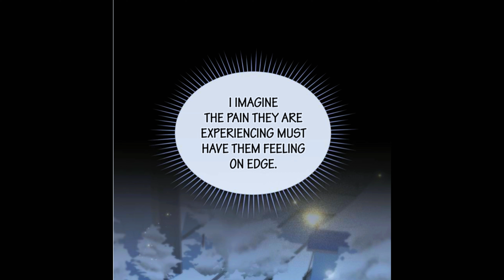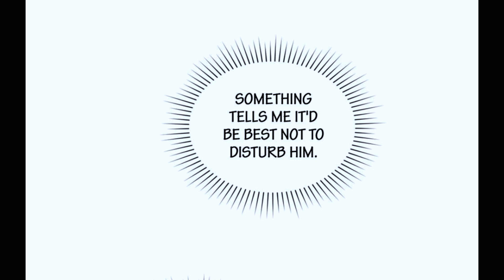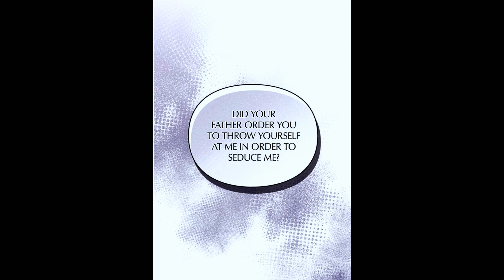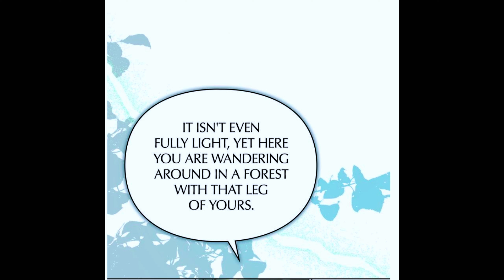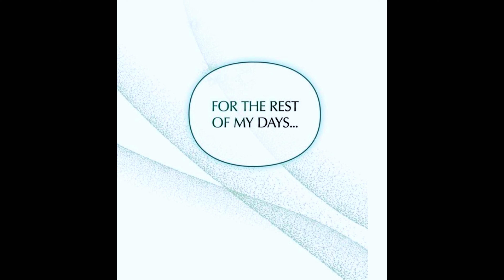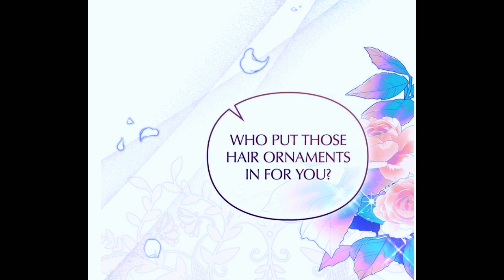She's CRIPPLED but is DETERMINED to SAVE her FAMILY ❤️‍🩹🥹🥵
In a desperate bid to salvage her family's fortunes, Chloe Verdier faces a moral dilemma: to safeguard her family's future, she must consider sacrificing her principles and aligning herself with the enigmatic Duke Thisse. As she navigates through the complexities of his proposal, Chloe finds herself torn between duty and desire. When her sister, Alice, unexpectedly vanishes with a secretive suitor, Chloe's gamble becomes her only option. She must now confront the duke and confront her own values in a high-stakes pursuit of both love and redemption.

We're bringing you recaps of the HOTTEST Manhwa on the internet.